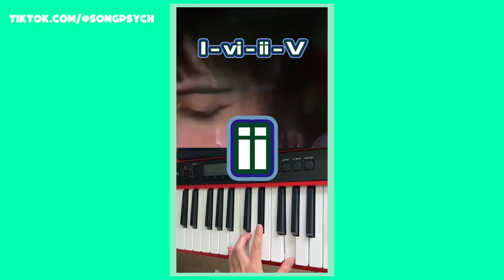7 MORE Music Theory Concepts That Will BLOW YOUR MIND | Songpsych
Follow SongPsych!